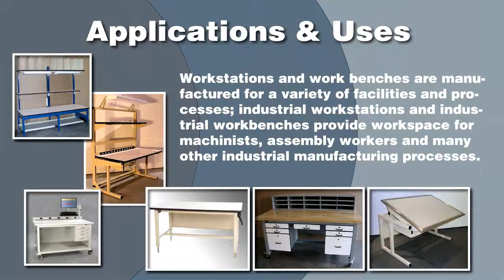Suppliers of Work Stations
A quick video introduction to work stations: what they are, who provides them, and what they are used for.